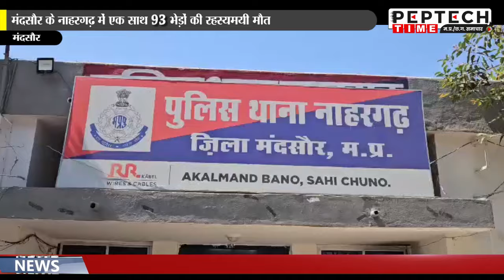मंदसौर के नाहरगढ़ में एक साथ 93 भेड़ों की रहस्यमयी मौत